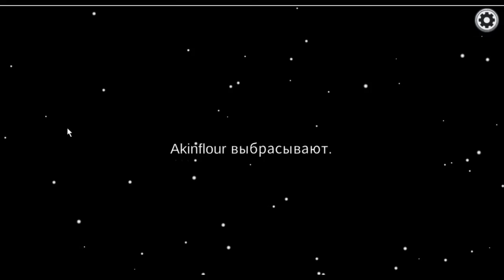меня хотел убить предатель!